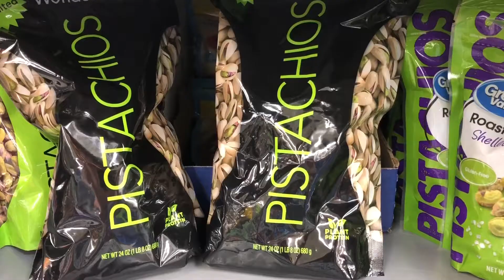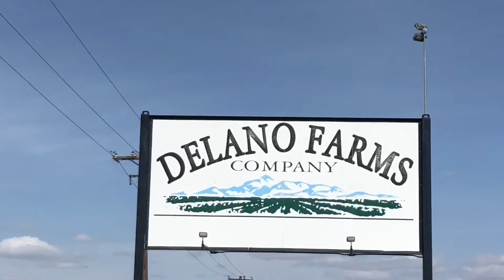Marco Torres Interview